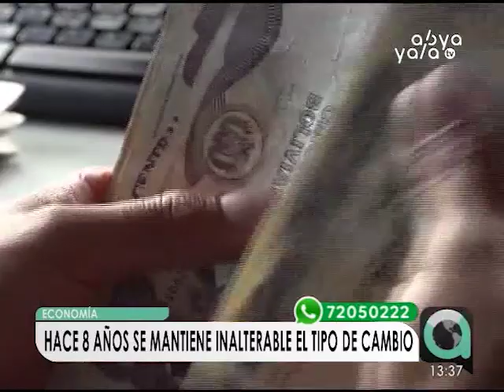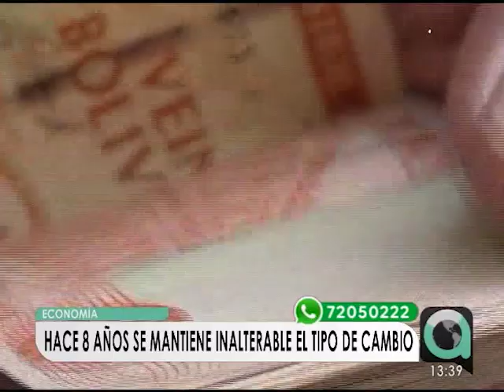Histórico: En Bolivia, desde hace ocho años la tasa de cambio del dólar se mantiene invariable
Este 2 de noviembre, se cumplen ocho años desde que se registra la última apreciación de la moneda nacional frente al dólar estadounidense. Desde el 2 de noviembre de 2011, el tipo de cambio se ha mantenido invariable: Bs 6,96 para la venta y Bs 6,86 para la compra.
Esta es la segunda vez en lo que va de este siglo que el Banco Central de Bolivia (BCB) decide mantener congelado por un largo periodo el tipo de cambio.